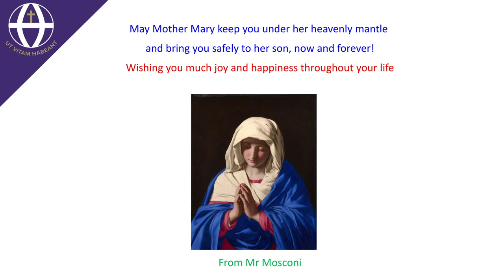CTK Messages to Students